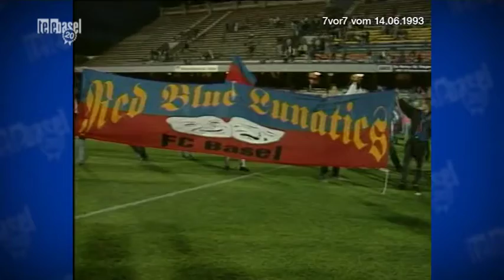[Retro] 14.06.1993 - 7vor7 - Saisonende beim FCB